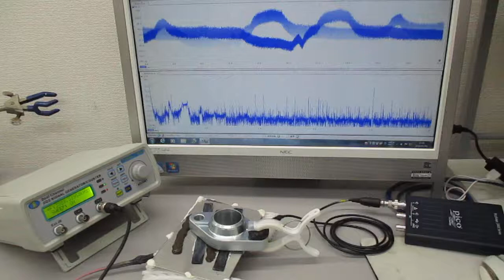超音波プローブの発振制御に関する基礎実験（非線形共振現象の観察） ultrasonic-labo